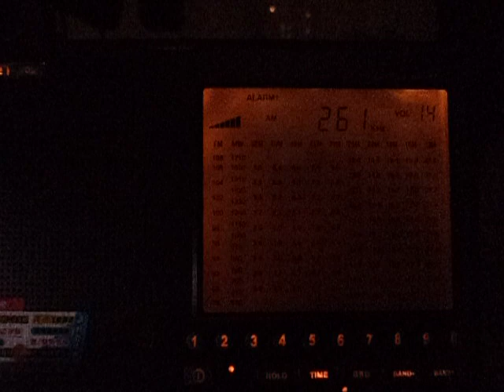Radio Rossii 261 kHz Taldom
Radio Rossii, transmission from Taldom, received 29 Oct. 2011 22:00 in Moscow with Degen DE1103.